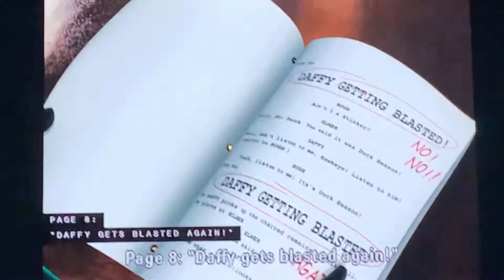Looney Tunes Back in Action: Rabbit Season and Duck Season 1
Daffy gets Blasted!